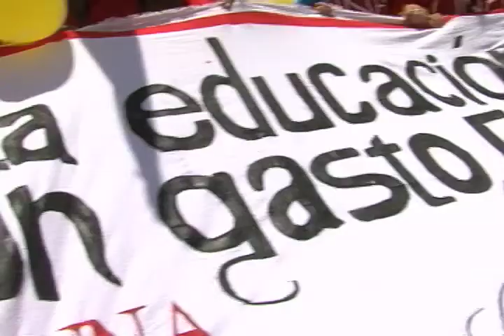Apoyo de Diputados de la Asamblea Legislativa en la marcha FEES - 07 de octubre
Diputados de los partidos Frente Amplio y Restauración Nacional mostraron su apoyo a los universitarios y se unieron a la manifestación.